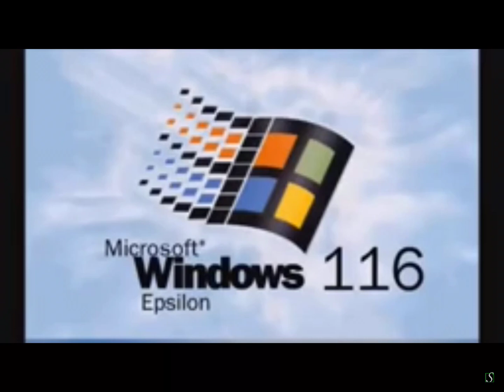Windows 116 Epsilon